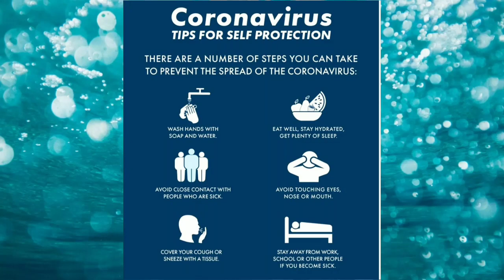Mankatha Mass Interval Scene Reaction | Thala Ajith | Evergreen Scene | Rasigans React - RR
Hi Viewers,

Here is Mankatha Interval Scene Reaction

We will response immediately.